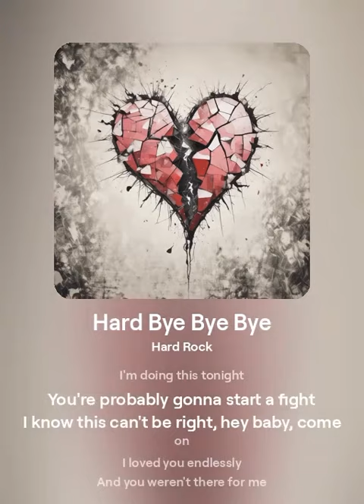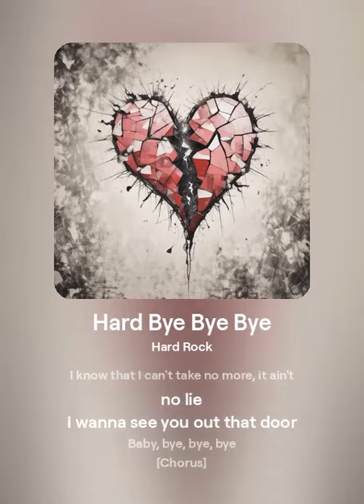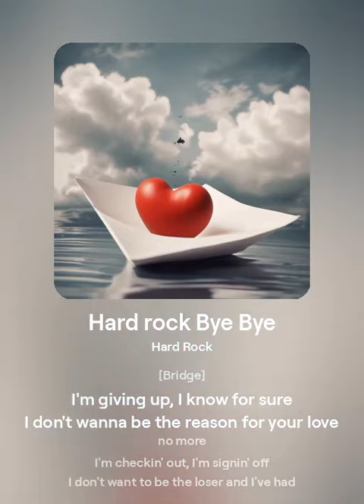Rock Remix of “Bye Bye Bye - Nsync”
If you like it let me know & if you have a request let me know.